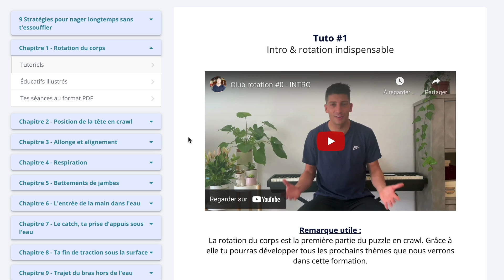FAIRE SON 1ER TRIATHLON EN CRAWL ET SANS DIFFICULTÉ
Aujourd'hui vidéo pour les triathlètes !🏊‍♂️

Dans cette vidéo on va voir comment t'entraîner pour faire ton premier triathlon en crawl sans difficulté ! 💪

Au programme 📝 :

00:00 Intro
01:00 PARTIE 1 : Comment digérer la distance
02:36 PARTIE 2 : Comment t'orienter en eau libre
03:41 PARTIE 3 : Une astuce pour récupérer
05:04 PARTIE 4 : Se préparer pour tes premières sorties en eau libre

Bon visionnage ! 🍿